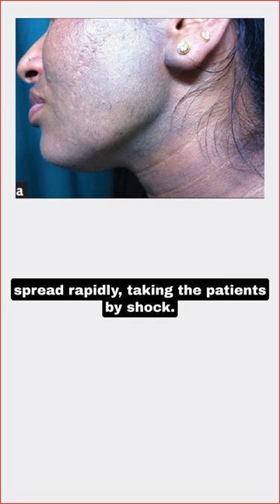Darkening of Face Due to Hair Dye -Lichen Planus Pigmentosus | Dr. Health Hair & Skin Clinic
Lichen Planus Pigmentosus is a type of severe facial skin pigmentation that develops suddenly and spreads rapidly. Hair dyes, certain cosmetics and hair oils can trigger the condition. If it is not treated it may become a lifelong condition.

Welcome to Dr. Health Clinic, a leading chain of Hair & Skin clinics that provide the latest and the most advanced treatment for a variety of hair and skin disorders.

Led by our Trichologist Dr. Shahid Shamsher and Multitherapy Skin Consultant Dr. Pranjal Shamsher, Dr. Health Clinics have gained the distinct reputation of being one of the best Hair & Skin Clinics in India.